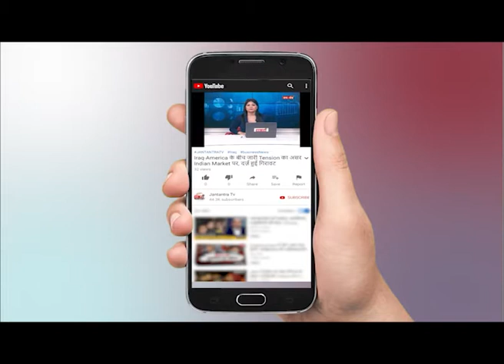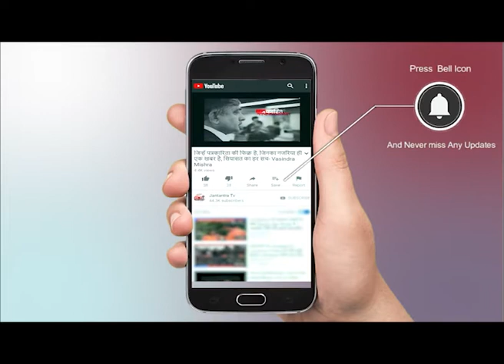Longest Road Tunnel In The World - AMAZING FACT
WATCH Longest Road Tunnel In The World - AMAZING FACT दुनिया की सबसे लंबी रोड टनल तैयार ON JANTANTRA TV